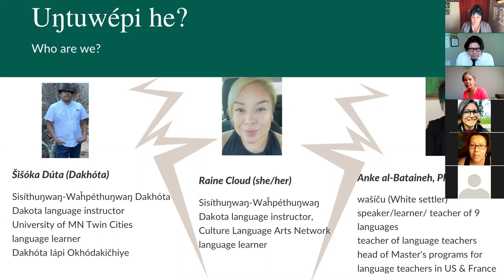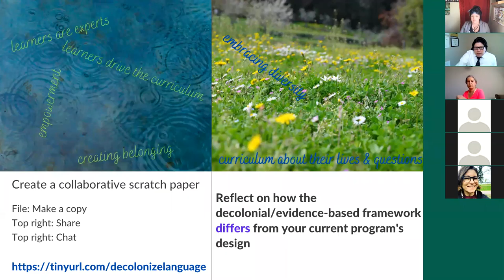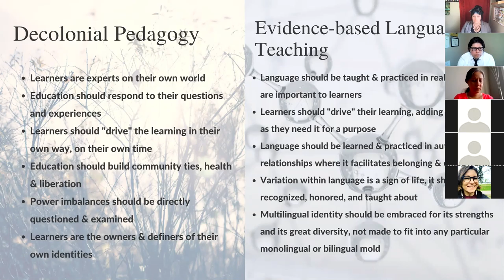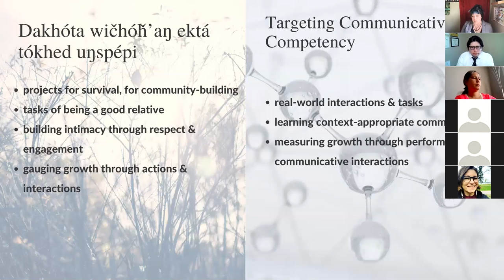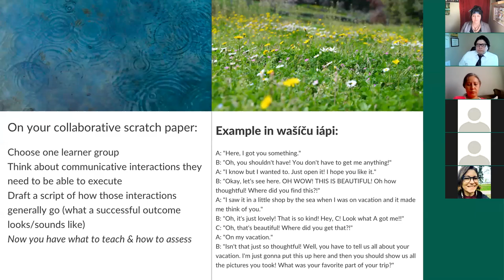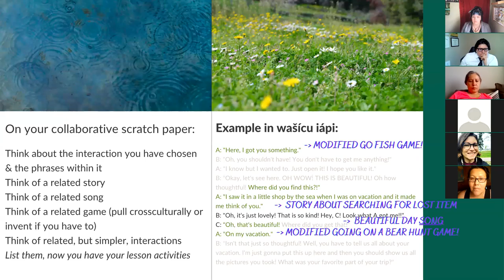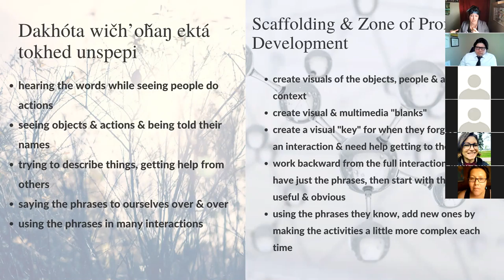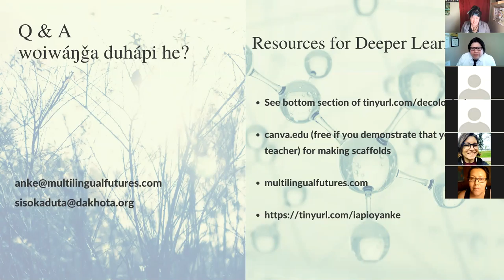Combining Evidence-Based Practices & Decolonial Pedagogy in Teaching Indigenous Languages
Using the Dakota language as a jumping off point, we examine the ways in which Dakota ways of teaching and learning are supported by evidence for effective language pedagogy, and we help teachers develop courses that use this approach. Workshop recorded at the 2020 Ki kiikidowininaand Maamawi’opiwi: Indigenous Languages Symposium.